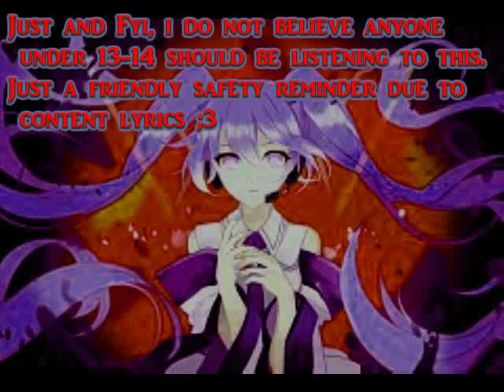Hibikase Nightcore (Hatsune Miku)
okay, so if your wondering why this is not on my playlist, it is SPECIFICALLY because I do not deem anyone under nine fit to watch this! yes I typically like keeping my song PG, however, this one is a PG-13 style song! so no peeky kids! as always, minus the Nightcore, I OWN NOTHING!